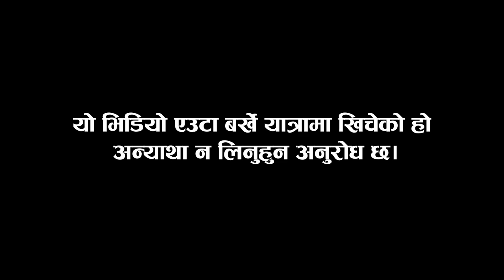Viral Video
Hello Namaste, Im Gajendra Magar.I am a Small Gammer and Vlogger from Rukum Nepal.
Using of this video on other channels and social sites without prior permission will be strictly prohibited. (Embedding on website is allowed.